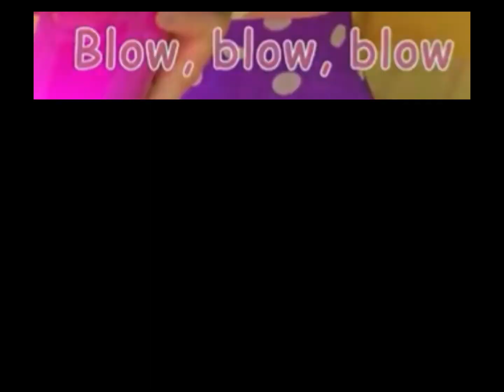Ohio Melon (part 4)